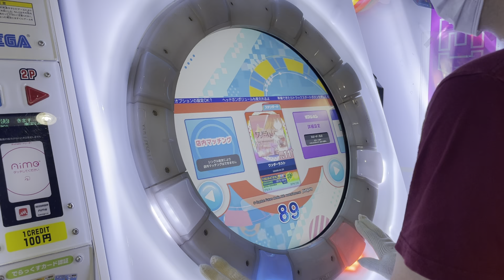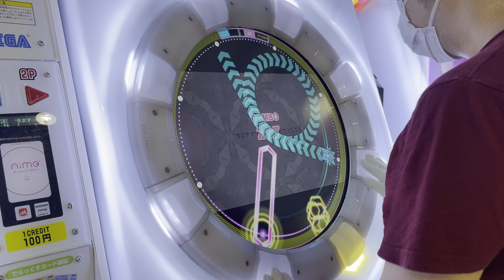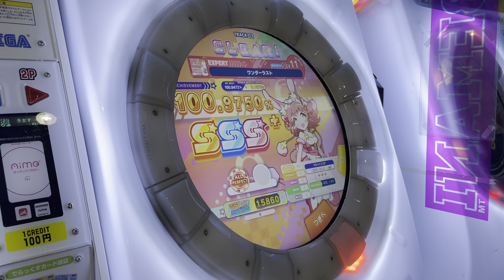[削除曲] 【直撮りmaimai DX】 ワンダーラスト ST EXPERT AP [☆3 / DXS:1895 / MAX/121] (Player:Anthoney)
Player:Anthoney (twitter→@DJ_CELICA)

ちょいムズ赤譜面。
この曲調だし当たり前といえば当たり前なんだけど、とにかく精度が取りにくいwww